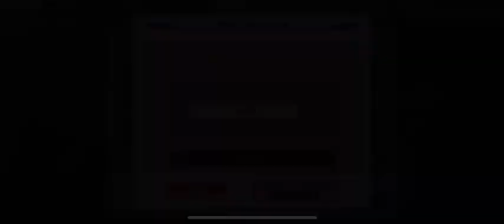300 Brave Souls Accessory Ticket Summons! | Bleach Brave Souls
300 Brave Souls Accessory Ticket Summons! | Bleach Brave Souls. Hi guys, today io decided to use my 300 brave souls accessory tickets for some lol. sub =)